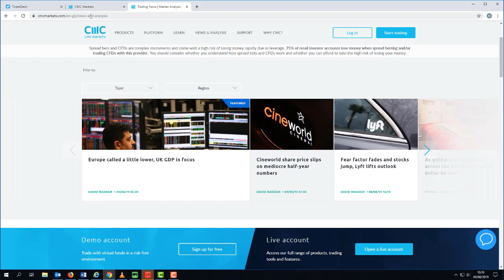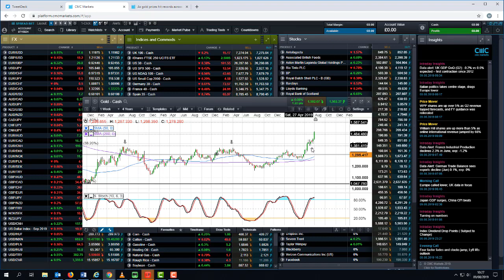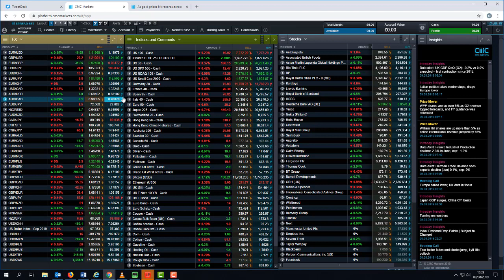UK wages, CPI, retail sales, China data - 10 August 2019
Michael looks at the latest moves in the FTSE 100 and S&P 500, as well as looking ahead to the latest UK data after this week's weak Q2 GDP reading. He also looks at the prospects for further losses in the Chinese yuan and gains in the gold price.